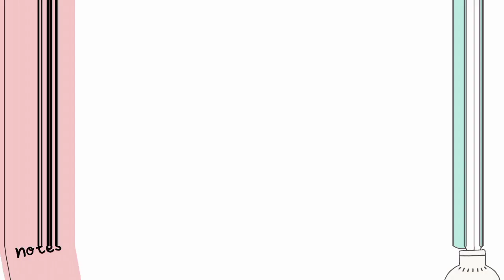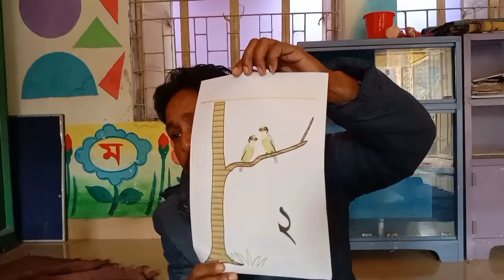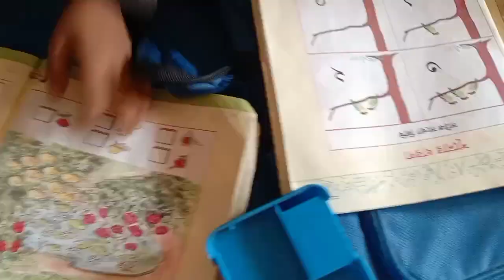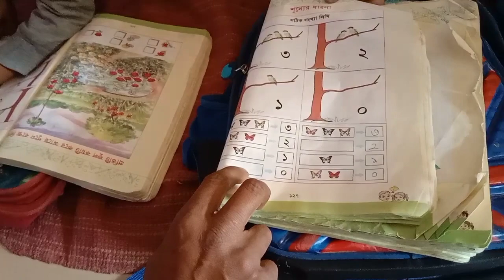।শূন্যের ধারণা।। how to teach zero।।প্রাক-প্রাথমিক ।। শূন্য শেখার সহজ কৌশল।@learning_concept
প্রাক-প্রাথমিক ও প্রথম শ্রেণির শিক্ষার্থীদের শূন্যের ধারণা কিভাবে সহজ কৌশল অবলম্বন করে দেয়া যায় সেই লক্ষেই আজকের এই ভিডিওটি। আশা করি শিক্ষার্থীসহ যারা নতুন শিক্ষক আসছেন তাদের একটু হলেও উপকারে আসবে বলে মনে করি।

ধন্যবাদ জানাই প্রাথমিক শিক্ষা অধিদপ্তর এবং এই কারিকুলাম এর সাথে জড়িত সংশ্লিষ্ট সকল স্যার দেরকে।
প্রাক-প্রাথমিক এর আমার বই ও প্রথম শ্রেণির প্রাথমিক গণিত বই এ শূন্যের ধারণা রয়েছে। আমার এই ভিডিওটি গণিতের একটি শিখনফল অর্জনে সহায়তা করলেই আমি সার্থক বলে আশাবাদী।

Today's video is about how to introduce the concept of zero to pre-primary and first class students using simple techniques. I hope it will be of some benefit to the students and new teachers who are coming.

Thank you to the Department of Primary Education and all concerned Sirs involved in this curriculum.

My book for pre-primary and math book for first grade has the concept of zero. I hope this video of mine is useful if it helps you achieve a maths learning outcome.@learning_concept

আমার অন্যান্য ভিডিও লিংকঃ